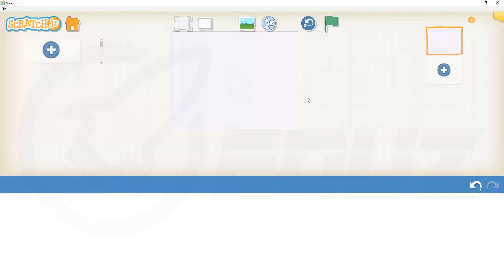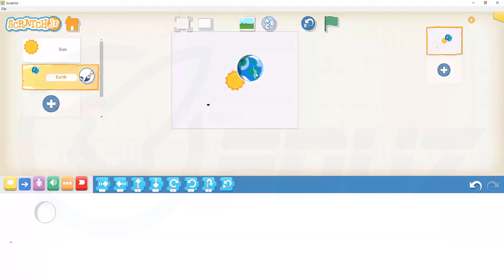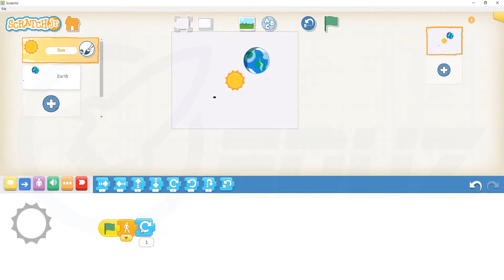LẬP TRÌNH SCRATCH - LÀM PHIM HOẠT HÌNH: DU HÀNH VŨ TRỤ